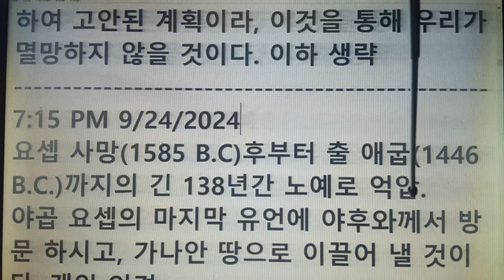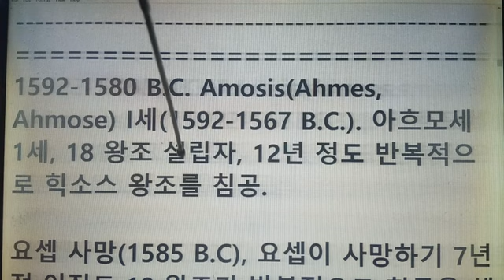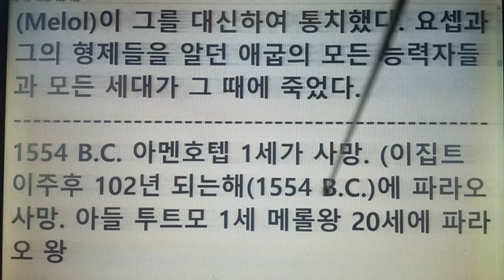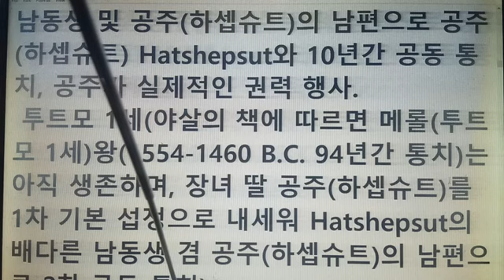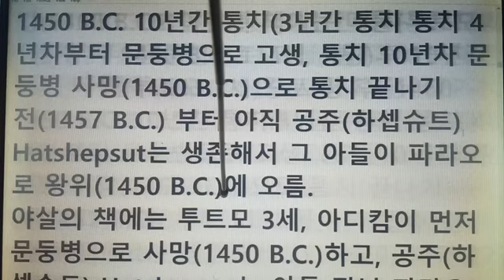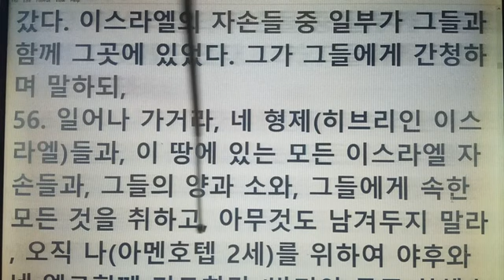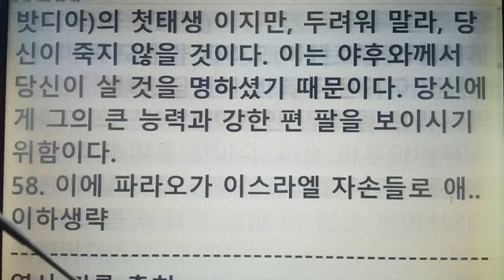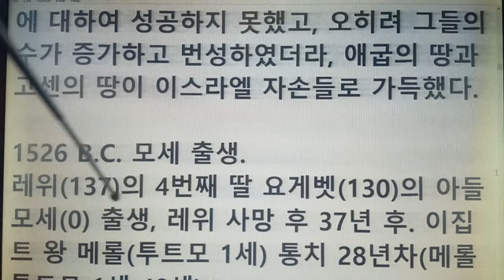요셉(110) 사망 후 이집트 18 왕조의 침공으로 전쟁, 힉소스 왕조 멸망. 모세 출애굽까지 통치 연대(시기) 설명